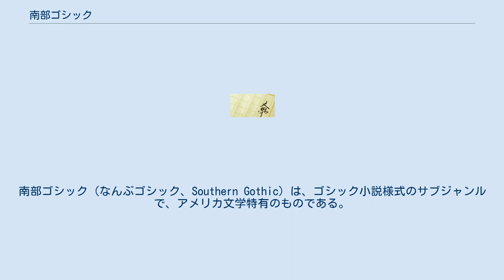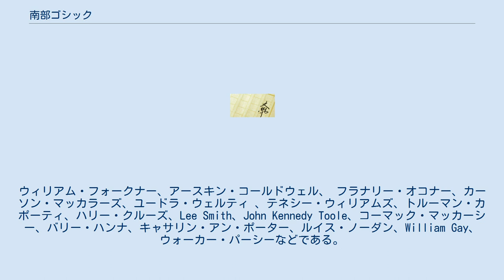南部ゴシック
南部ゴシック（なんぶゴシック、Southern Gothic）は、ゴシック小説様式のサブジャンルで、アメリカ文学特有のものである。
 南部ゴシックでは概して、作中に不気味なことや皮肉なこと、あるいは異常な出来事が起こり、それがプロットを左右する要素として機能する。
それは典型的なゴシック小説の特徴のひとつでもあるが、元来のゴシック小説とは異なり、南部ゴシックではサスペンスのためにこれらの特徴を使うわけではなく、社会問題を掘り下げたり、アメリカ南部の文化的な雰囲気を明らかにするために使われる。
 南部ゴシックの作者はおおよそ、南北戦争前の紋切型の表現の使用を避けている。
例えば、幸せそうな奴隷や慎み深い南部美人、また礼儀正しい紳士や高潔なキリスト教牧師などである。
それらを例えば、意地悪で孤独な未婚女性や、隠れた動機をもった弁護士に作り変えている。
 南部ゴシックの最も注目に値する特徴の一つは「グロテスク」（the grotesque）である。
グロテスクはしばしば不快感を引き起こす性質、典型的な人種的偏見、利己的な独善などの特徴があり、それらがもつ状況、場所、古くさい人物が含まれる。
しかし、それにもかかわらず読者はそれらを十分におもしろい特徴とわかる。
それらは読者をしばしば不安にさせるが、南部ゴシックの作者は一般に非常に欠陥のあるグロテスクな特徴を使う。
それは、南部文化をありのままでもなく、あまりに教訓的に見えるようにでもなく、優れた物語の部分と不愉快な部分を際立たせるためである。
 このジャンルの作品は、以下の著名な南部作家の作品のなかに見られる。
ウィリアム・フォークナー、アースキン・コールドウェル、 フラナリー・オコナー、カーソン・マッカラーズ、ユードラ・ウェルティ 、テネシー・ウィリアムズ、トルーマン・カポーティ、ハリー・クルーズ、Lee Smith、John Kennedy Toole、コーマック・マッカーシー、バリー・ハンナ、キャサリン・アン・ポーター、ルイス・ノーダン、William Gay、ウォーカー・パーシーなどである。
バージニア州出身のウィリアム・スタイロンの作風も、同じ南部出身であるフォークナーの影響を色濃く受けている。